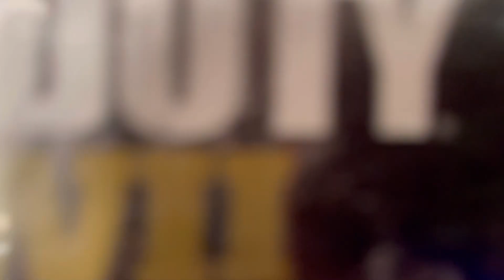STL HIT: ￼TWELVE DAYS OF CHRiSTMAS Performed By Toad (2022 Version)